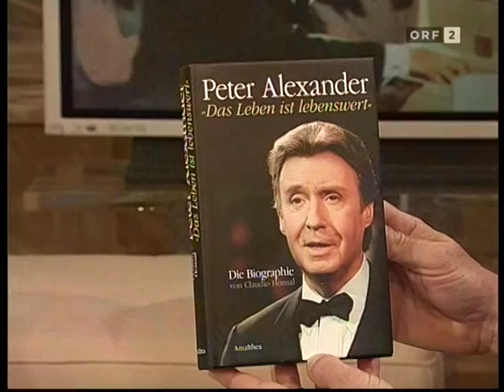Willkommen Österreich 30.06.2006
Sendung zum 80. Geburtstag von Peter Alexander
am 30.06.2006 im ORF 2
Gäste: Barbara Löhr (Fanclubleitung), Waltraut Haas, Erwin Strahl